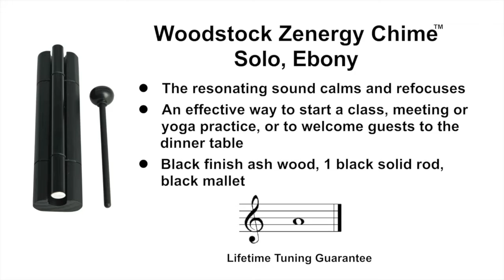Woodstock Zenergy Chime - Solo, Ebony by Woodstock Chimes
A tap of the mallet & produces a powerful tone of singular beauty.

We live in a vast ocean of sound. But what is the sound made by a single drop of water? Just a gentle tap with the mallet and the Zenergy Chime emits a powerful tone of singular beauty that lasts and lasts.

Sounds like this are often used in meditation and healing, because they help us to focus and redirect our attention to the sounds within. The resonating sound not only calms and refocuses the individual, but can also focus a group. As such, it's an effective way to start a class, meeting, yoga practice or welcome guests to the dinner table.

For best results, play the Zenergy Chime quietly, being careful not to dampen the sound by letting the mallet rest on the rod after striking it. Then take a deep breath and listen. Relax. Refocus. Reenergize.

Comes with a mallet.
This Zenergy Chime includes a keyhole slot on the back so it can be installed upright on a door or wall. The mallet handle slips in between the chime and the wood for safekeeping, and voila! your Zenergy Chime is always ready to go, right at your fingertips!